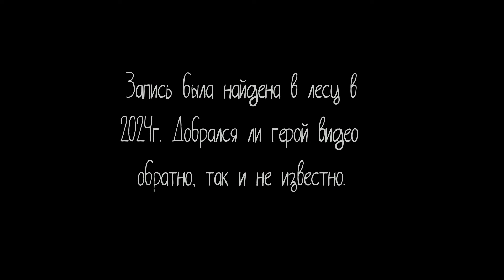Самая сложная трасса Алтая на Мотолэнде Легенд 300 (Мультинские Озера)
Дорога на мультинские озера в Горном Алтае на новом мотоцикле 2024 года Motoland Legend 300.